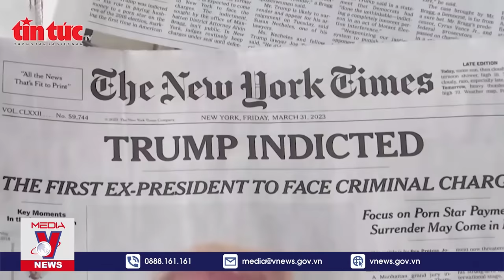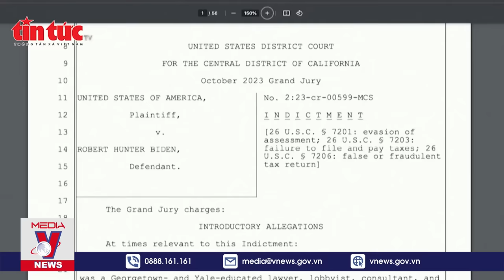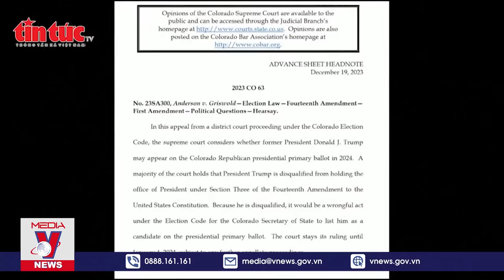Bầu cử tổng thống Mỹ 2024: Viễn cảnh cuộc tái đấu Trump - Biden - Tin thế giới - VNews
VNews - Cuộc đua vào Nhà Trắng năm 2024 có thể sẽ là một trong những cuộc bầu cử gay cấn nhất ở Mỹ. Dựa trên các kết quả của một loạt cuộc thăm dò, nhiều khả năng cuộc bầu cử năm tới sẽ tái diễn lại cuộc đối đầu năm 2020 giữa đương kim Tổng thống Joe Biden và cựu Tổng thống Donald Trump.

Mời quý vị và các bạn xem thêm: Israel bơm nước truy lùng Hamas, nhưng liệu có dễ xơi?